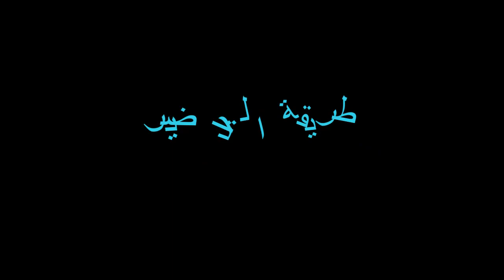اسهل واسرع طريقة عمل النوتيلا بلبيت ومكونات كلها بلمطبخ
من المعروف ان النوتيلا او شوكولاته_الدهن لا غنى عنها في انواع كثيرة من الحلويات وكذلك فهي ذات تكلفة عالية لذلك نقدم لكم اسهل واسرع طريقة لعمل النوتيلا او شوكولاته الدهن وتتميز هذه الطريقة بانها اقتصادية وغير مكلفة
 حليب
سكر
كاكو
زيت
شوكولاته سايحه جوه كيك,
شوكولاته اغنية,
شوكولاته شيكتا,
شوكولاته نوتيلا,
شوكولاته مقرمشه,
شوكولاته سحقوا كيك,
شوكولاته سايحه جواكي,
شوكولاته يا اشتاتا,
شوكولاته يوك,
شوكولاته يو اي لاف يو,
شوكولاته يا مانجا يا ملبسايه,
شوكولاته يا شوكولاته شوكولاته,
شوكولاته يو,
شوكولاته يا كيكه,
شوكولاته يا سمرا,
يا شوكولاته,
يا شوكولاته يا كيكه,
يا شوكولاته يا قشطاطه,
يا شوكولاته يا مانجا يا ملبسايه,
يا شوكولاته يا كيكه شاشه سوداء,
يا شوكولاته يا كيكه يا حلاوه,
يا شوكولاته تعيش الدنيا ببساطه,
يا شوكولاته سايحه,
شوكولاته وطعمينا,شوكولاته أوريو بالحليب,
شوكولاته أم أند امز,
شوكولاته أوكرانيا,
شوكولاته أولكر الاحمر,
شوكولاته أطفال,
شوكولاته أغنية,
كيف أعمل شوكولاته,
كيف أعمل شوكولاته في البيت,
أيس كريم شوكولاته,
شوكولاته كمارا,
شوكولاته كم سعرة حرارية,
شوكولاته كمباوند,
شوكولاته كمأة,
شوكولاته كمال الاجسام,
اكبر كميه شوكولاته في العالم,
اكبر كمية شوكولاته,
شوكولاته كيف تصنع,
شوكولاته كيف اسوي شوكولاته,
شوكولاته سحقوا كيف,
شوكولاته يحكوا كيف,
شوكولاته الحقوه كيف,
شوكولاته مامي,
شوكولاته مارس,
شوكولاته مالتيزرز,
شوكولاته ماما,
شوكولاته مارشميلو,
شوكولاته ماين كرافت,
شوكولاته ماشا,
شوكولاته ماكنتوش,
شوكولاته منزليه سهله,
شوكولاتة منزلية,
شوكولاته منجايه,
شوكولاته من رصاصه لمطاطه,
شوكولاته منال العالم,
شوكولاته من دون حليب,
شوكولاته من دون خلاط,
شوكولاته من الشوكولاته
شوكولاته وكيك,
شوكولاته وحليب,
شوكولاته وطعمينا وزع شوكولاته وطعمينا وزع شوكولاته وطعمينا,
شوكولاته وشيبس,
شوكولاته وطعمينا ضروري تعرف اسامينا,
شوكولاته وبسكويت,
شوكولاته وعكاش,
و شوكولاته ساحت,
شوكولاته هنيدي,
شوكولاته هيرشي,
شوكولاته هكر,
شوكولاته هاي,
شوكولاته قهوه,
شوكولاته هيرشي حبيبات,
شوكولاته هيفاء وهبي,
شوكولاته هاي السمره,
شوكولاته نوتيلا بالبيت,
شوكولاته نتالي,
شوكولاته نو بابا,
شوكولاته نوتيلا حسن شاكوش,
شوكولاته نطيطه,
شوكولاته نوتيلا اغنيه,
شوكولاته نسكويك,
شوكولاته مطاطا,
شوكولاته محمود الليثي,
شوكولاته مامي,
شوكولاته مارس,
شوكولاته مشكلاته,
شوكولاته مقرمشه حسن شاكوش,
شوكولاته ميرسي,
شوكولاته لتزيين الكيك,
شوكولاته لافيفا,
شوكولاته للاطفال,
شوكولاته لونها بني طعمتها بتجنني,
شوكولاته الحقوه كيك,
شوكولاته لمطاطه,
شوكولاته لذيذه,
شوكولاته لونها بني,
الشوكولاته,
الشوكولاته ساحت,
الشوكولاته الشوكولاته,
الشوكولاته اللي رصاصه لمطاطه,
الشوكولاته الي رصاصه لمطاطه,
الشوكولاته البيضاء,
الشوكولاته ساحت راحت مطرح ماراحت,
الشوكولاته من رصاصه لمطاطه,
شوكولاته كتكات,
شوكولاته كندر,
شوكولاته كراميش,
شوكولاته كيك,
شوكولاته كويكي,
شوكولاته كبيره,
شوكولاته كيكه,
شوكولاته كيتو,
كيك شوكولاته,
كيك شوكولاته بدون فرن,
كيك شوكولاته سهل,
كيك شوكولاته اطيب الوصفات,
كيك شوكولاته منال العالم,
كيك شوكولاته بدون بيض,
كيك شوكولاته سايحه,
كيك شوكولاته سهل وسريع,
شوكولاته قوالب كيك,
شوكولاته قشطه,
شوكولاته قوالب,
شوكولاته قوتي,
شوكولاته قابله للدهن,
شوكولاته قديمه,
شوكولاته في حاجه,
شوكولاته فري فاير,
شوكولاته فوزي موزي,
شوكولاته في حاجه كيك,
شوكولاته فيها,
شوكولاته فواكه,
شوكولاته في البيت,
شوكولاته فيريرو,
شوكلاته سايحه في كيك,
شوكولاته غاليه,
شوكولاته غير شوكولاته,
شوكولاته غريبه,
شوكولاته اغنية اجنبية,
شوكولاته اغنية مصرية,
شوكولاته اغنية تركية,
شوكولاته اغنيه الشوكولاته,
شوكولاته عمار,
شوكولاته عيب,
شوكولاته على الغاز,
شوكولاته عملاقه,
شوكولاته على كريمه,
شوكولاته على اشكال,
شوكولاته عربي,
شوكولاته عمل,
في منك ع شوكولاته,
رقص ع شوكلاته,
طباعه ع شوكولاته,
صوص شوكولاته ع النار,
كيس شوكولاته ع المبيض,
شوكولاته ع الغاز,
شوكولاته سايحه ع كيك,
شوكولاته طعم خديدا,
شوكولاته طريقه عمل الشوكولاته,
شوكولاته طعمت خدها,
شوكولاته طاقه,
شوكولاته طويله,
شوكولاته طعمتها متل الشحاطه,
شوكولاته طبخ,
شوكولاته طيور الجنه,
شوكولاته ضد الحقيقي,
شوكلاته ضد الحقيقي,
شوكولاته ضحك,
شوكولاته فخمه,
شوكلاته ضد حقيقه,
شوكولاته ضحكوا كيك,
شوكلاته ضد الجيلاتين,
شوكولاته صيحة جوه كيك,
شوكولاته صحيح قوه,
شوكولاته صحيه,
شوكولاته صغار,
شوكولاته صح,
شوكولاته صوص,
شوكولاته صيحه جواكر,
شوكولاته صنع الشوكولاته,
ش شوكولاته,
اغنية ش ش شوكولاته,
شوكولاته شكي دم,
شوكولاته شوكولاته محمد هنيدي,
شوكولاته شوكولاته اغنية,
شوكولاتة شكيتا,
شوكولاته شو بحبها,
شوكولاته شيبس,
شوكولاته ساحه,
شوكولاته سحر,
شوكولاته ساحه القوه,
شوكولاته ساحت,
شوكولاته ساحه جواكر,
شوكولاته س,
شوكولاته زي حاجه,
شوكولاته زي حاجه كيك,
شوكولاته زي حقوق,
شوكولاته زهقوا كيك,
شوكولاته زي حقه,
شوكولاته زي حق وكيك,
شوكولاته زي حاجه جوه كيك,
ش
شوكولاته ذهب,
شوكولاته ذايبه,
شوكولاته ذهبيه,